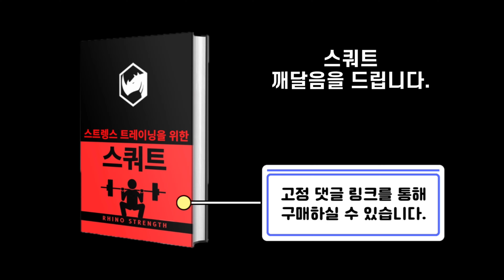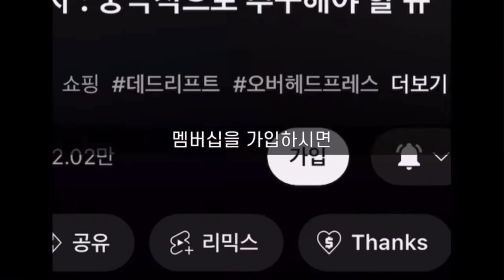매일 스쿼트 967일차 : 부상을 예방하는 가장 간단한 방법(24.7.23.화)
궁금한점은 댓글 OR 인스타그램